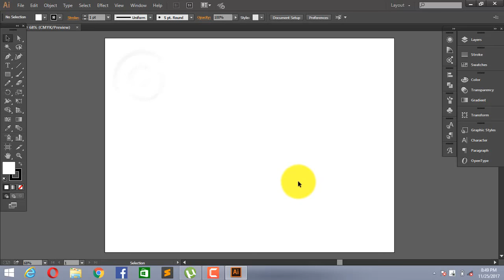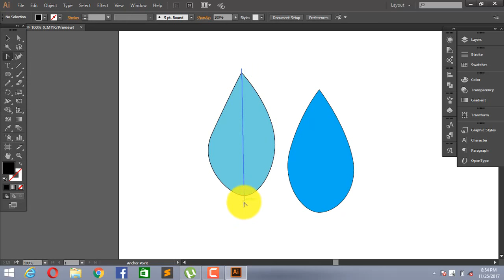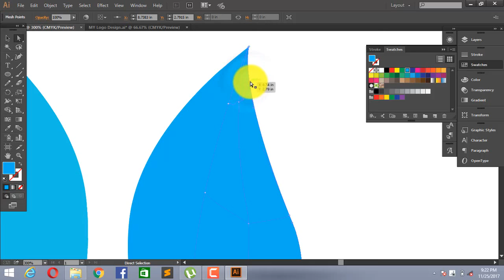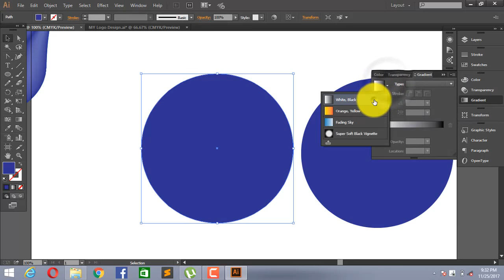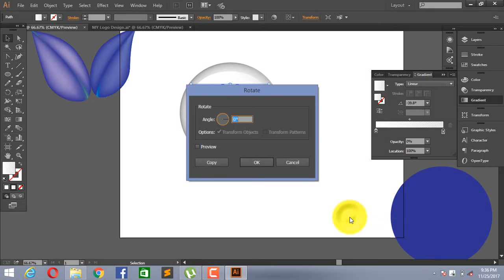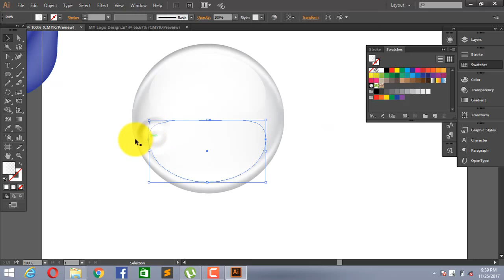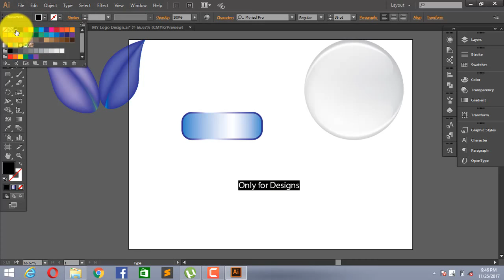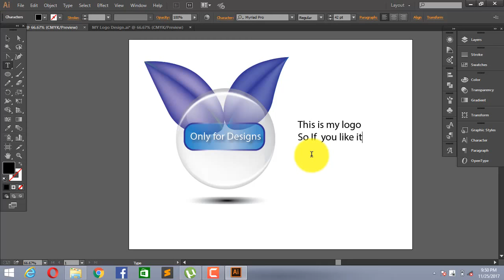How to create Transparent 3D Logo in illustrator // illustrator tutorial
This video will make how to create transparent logo in illustrator. This is my own logo.